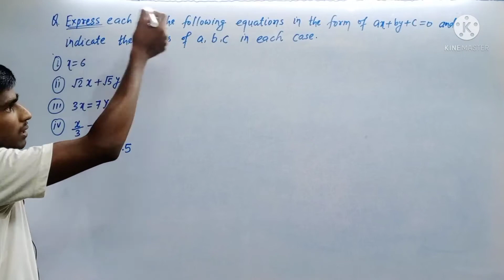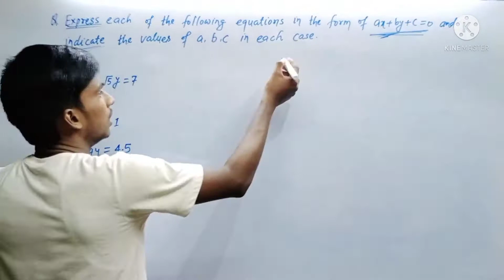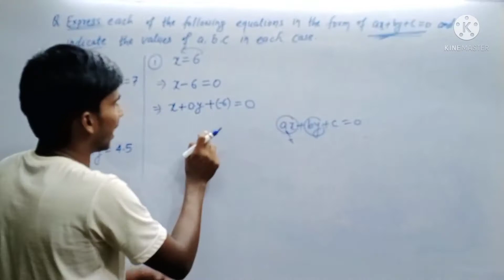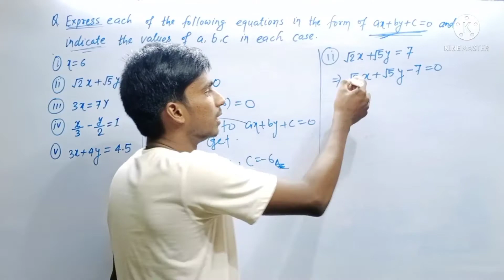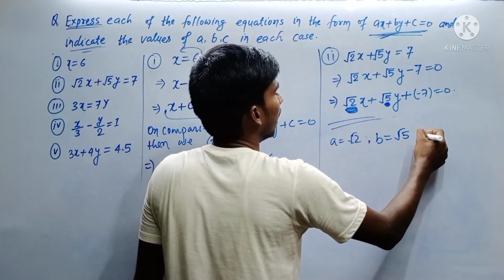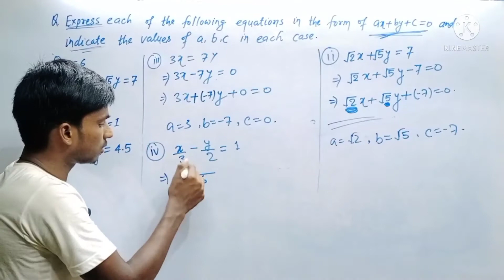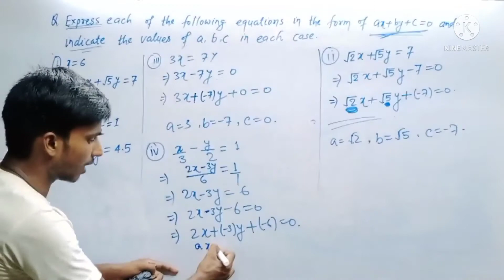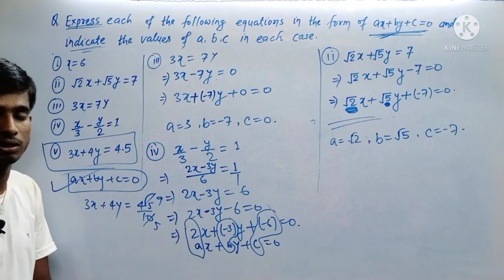Express each of the following equations in the form ax+by+c=0 and indicate the values of a, b, c.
Class 9
Linear equations in two variables topic
1. x=6
2. √2x+√5y=7
3. 3x=7y
4. x/3 - y/2 = 1
5. 3x+4y=4.5